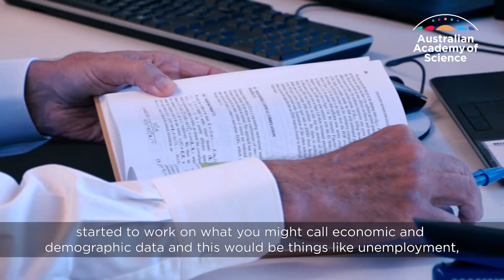Solving problems with spatial statistics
'I think it’s a fabulous time for statistical science…the adoption of data science is something that most people need in today’s society.'

Professor Noel Cressie FAA of the University of Wollongong has been elected as a Fellow of the Australian Academy of Science for 2018.